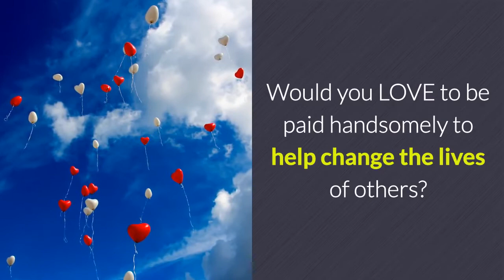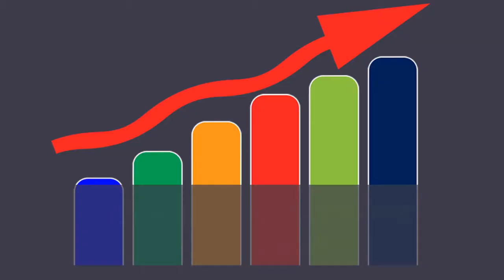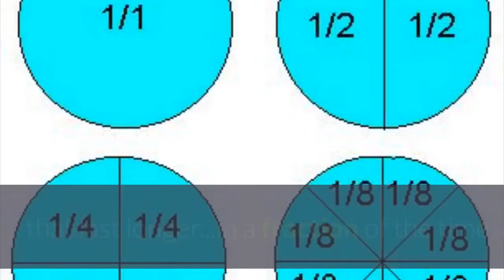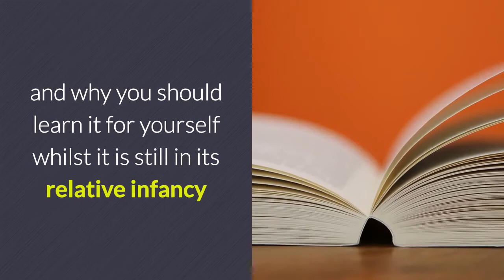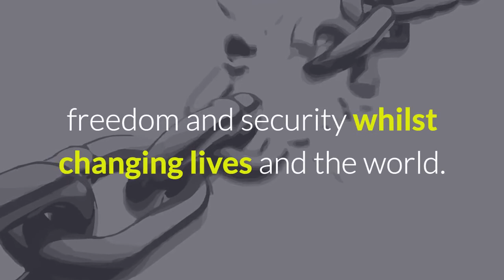Ultimate Coaching:. Unshackle yourself from your corporate desk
How Ordinary People Are Quitting Their Job, Working From Anywhere In The World And Getting Paid As Much As £1K An Hour To Change People's Lives Using This Simple, Fun Coaching Process…

Gaining access to The Ultimate Coach today might just be a moment you look back on as a moment that changed the trajectory of your entire life - forever.

You'll gain access to the course which includes a 90 minute free class on how one coach uses a simple four-step formula to change people's lives.

No more complex coaching models such as NLP, Hypnosis and Life Coaching.  Learn the 4-step formula you can use to create a life of freedom, impact and security with a fascinating but little known new coaching model - all revealed in a free 90 minute online class.

You'll also learn why most transformation doesn't last (and why many coaches never get their business off the ground)

One already qualified Business Coach described this training as "coaching on steroids".

Graeme Dinnen (Master Practitioner NLP since 1997)

Translated titles:
Coaching eCourse

Coaching  eCourse

Entrenamiento de 5 días eCourse

Coaching 5 Tage eCourse

Entraînement 5 jours eCourse

Treinando 5 dias eCourse